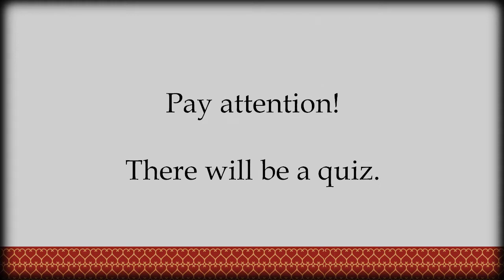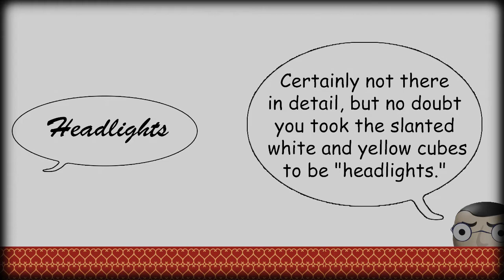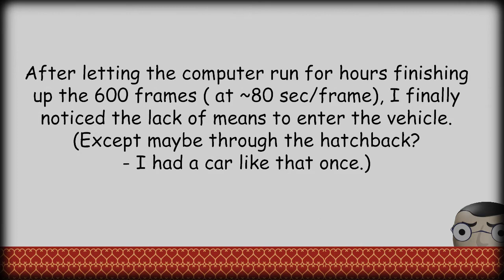Abandoned Saab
Clarification: the art was abandoned, not the Saab. I felt the urge to do some more car modeling, and since every 3D artist seems to do models of exotic super cars like a Ferrari or McLaren, I chose to do something a little more mundane: an 80's style, boxy Saab.